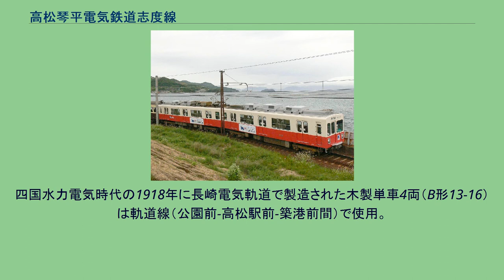高松琴平電気鉄道志度線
志度線（しどせん）は、香川県高松市の瓦町駅と香川県さぬき市の琴電志度駅を結ぶ高松琴平電気鉄道（ことでん）の鉄道路線。
高松と志度を結ぶ初めての鉄道として東讃電気軌道により開業。
沿線には屋島・八栗山・志度寺などの名所がある。
ほぼ全線にわたって国道11号（旧高松藩街道における「志度街道」区間）および四国旅客鉄道（JR四国）高徳線の木太町駅 - 志度駅間と並行している。
ラインカラーはローズピンク。
かつては青色で、車体前面の行先表示板も青色地のものが用いられていた。
すべて普通列車である。
瓦町 - 琴電志度間の列車が30分間隔で運転され、平日朝夕には瓦町 - 大町間の区間運転列車が加わるほか、琴電志度発着列車の運転間隔も狭まる。
この時、瓦町 - 大町間は10 - 20分間隔となる。
基本的には2両編成での運行であるが、朝ラッシュ時を中心に3両編成になる列車がある。
回送も含めた全列車に車掌が乗務し、精算や車内補充券（パンチによる穴あけ式）の発売、IruCaへチャージ、無人駅での集札、車内放送などを行う。
かつては琴平線・長尾線と同様に高松築港発着（瓦町駅でスイッチバック）であったが、1994年に開始された瓦町駅改良工事により琴平線・長尾線と線路が分断されたため、瓦町 - 高松築港間への直通運転は廃止された。
全駅香川県内に所在。
1957年8月15日廃止。
公園前駅 - 中野町駅 - 藤塚駅 - 東田町駅 - 瓦町駅 2011年5月現在、旅客車20両が所属している。
現在はすべて元名古屋市交通局の車両で、600型800番台が片運転台の制御車であるほかは、すべて2両固定編成である。
前出の通り、1994年以降志度線は孤立線となっているため、通常の車両検査は今橋駅隣接の今橋工場で行われ、大規模な検査は仏生山工場へ車両をトレーラーで陸送して実施している。
なお琴電の所有する各路線は架線電圧や車両のサイズなど、直通可能な路線や使用可能な車両の組み合わせが、各路線ごとに独特の変遷を遂げてきたが、詳細については「高松琴平電気鉄道#運転形態及び変遷」を参照。
東讃電気軌道開業時に川崎造船所製の木製単車12両（A形1-12）を用意した。
四国水力電気時代の1918年に長崎電気軌道で製造された木製単車4両（B形13-16）は軌道線（公園前-高松駅前-築港前間）で使用。
1928年に鋼製ボギー車（C形51-56）が軌道線用として新製されると13-15は鉄道線に移籍した。
16は後に撒水車に改造されている。